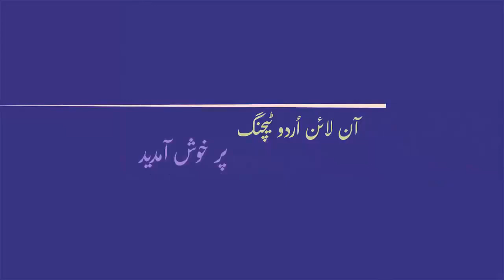Afzal Khan | Ghar Ka Asaan Pata Yeh Hey Ke Ghar Hey Hi Nahee | Urdu Poetry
In This Video, I am Presenting

Afzal Khan | Ghar Ka Asaan Pata Yeh Hey Ke Ghar Hey Hi Nahee | Mushaira 2022

Afzal Khan is a very Good Poet of the Present Time. He has a good Following in Literary Circles.  He is a well-known Poet ٖFrom Bahawalpur. His Two Poetry Collections have been Published  " Tu Aur Main " And " Ik Umr Ki Muhlat".
In This Mushaira, he recites his Beautiful Ghazals.

Afzal Khan 10th Internional Mushaira 2018"Bayaad E Saeed qais"Bahrain

Support us Jazz Cash account: 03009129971

 اس ویڈیو میں افضل خان اپنی غزلیات سنا رہے ہیں ۔
افضل خان اس عہد کے ایک معروف شاعر ہیں ۔ جدید غزل میں انھیں اہم نام کے طور پر
جانا جاتا ہے ۔
ان کا تعلق بہاولپور سے ہے ۔ اور ان کے دو شعری مجموعے " میں اور تو" اور " اک عمر کی مہلت "
منظر عام پر آ چکے ہیں ۔
امید ہے آپ کوان کی  یہ ویڈیو پسند آئے گی ۔
آپ ہمیں فیس بک اور وٹس ایپ پر بھی فالو کر سکتے ہیں ۔

اگر آپ اردو شاعری اور زبان و ادب کی ترویج کے لیے ہماری مدد کرنا چاہیں تو
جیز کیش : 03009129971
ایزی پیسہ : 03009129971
پر کر سکتے ہیں ۔

اس چینل کی مزید ویڈیوز یہاں سے دیکھی جا سکتی ہیں ۔

اس چینل کو سبسکرائب کرنا لائیک کرنا اور کمنٹ کرنا نہ بھولیے گا ۔